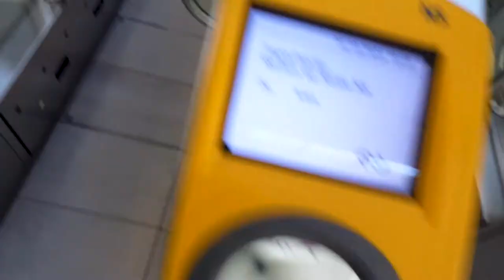When the Sun Comes Out in Netherlands...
We spent a sunny day in Amsterdam enjoying its sights and scenes when it's not rainy and grey.